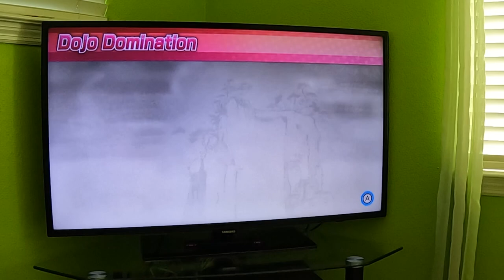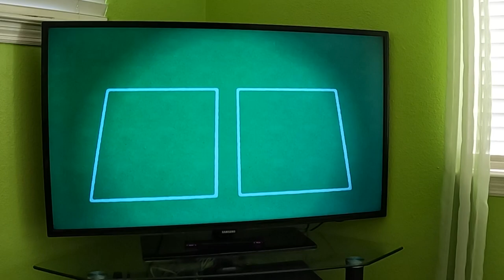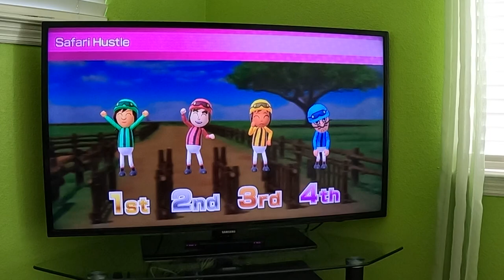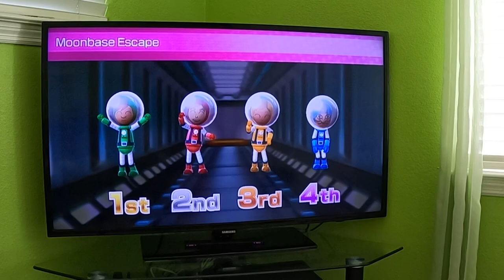Wii Party U 60fps - Waluigi Fails/Gets Defeated in Dojo Domination (Advanced Difficulty)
I know that @NickyMunkz's LEAST favourite Super Mario character is Waluigi, but for ME, he's tied with Princess Peach! By the way, your Mii appears to help me with humiliating Waluigi!

Waluigi, I have had problems with you for quite some time, especially when you and Princess Peach team up and leave me in the dust!  You deserve to fail in Dojo Domination from Wii Party U (Advanced Difficulty) for THAT!